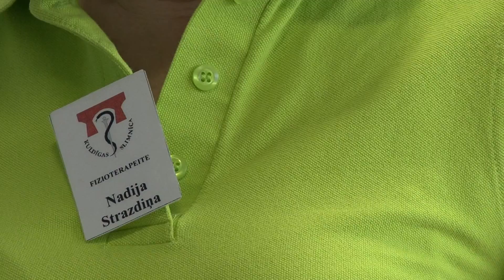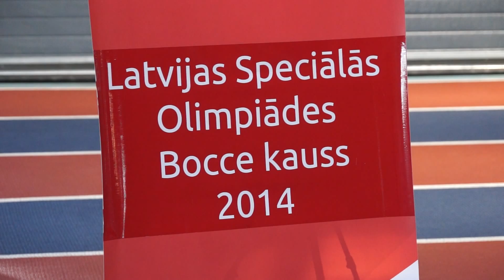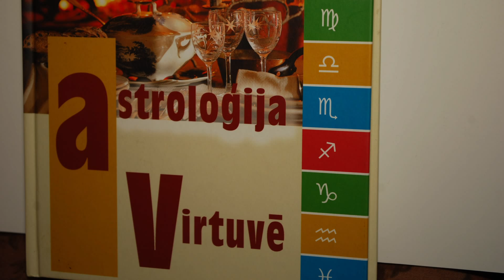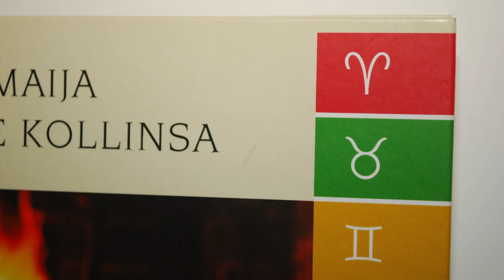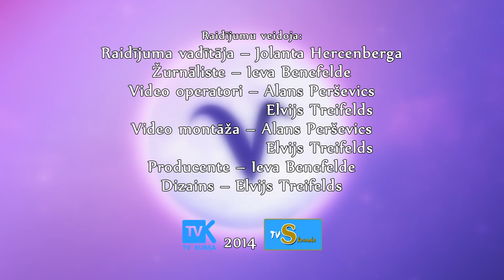Sīriusa gaismā. 4.raidījums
Raidījums Sīriusa gaismā stāsta par dažādiem astroloģijas jautājumiem. Katrs ir veltīts kādai zodiaka zīmei. Ceturtā raidījuma centrā ir Auns. Studijas viešņa - fizioterapeite un skolotāja Nadija Strazdiņa.